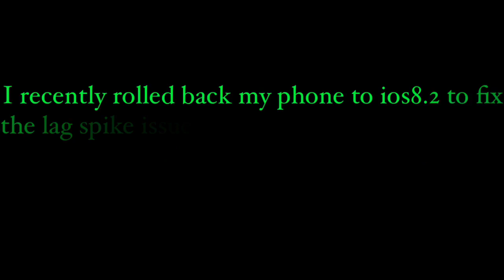ChildishPlays - Summoners War | Chandra Vs. Dragons B10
ChildishPlays is a Dedicated Channel for the 2014 Mobile Game: Summoners War: Sky Arena
~C.

~~ OUTRO PROVIDED BY OFFICAL™ DESIGNS ~~